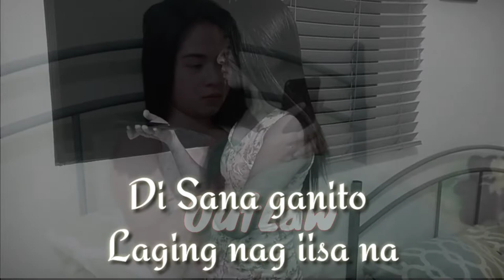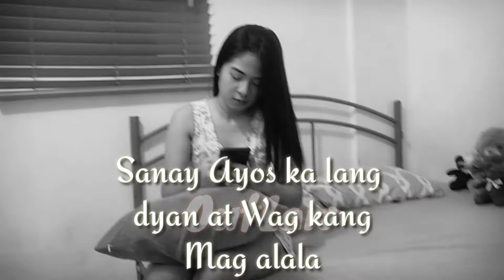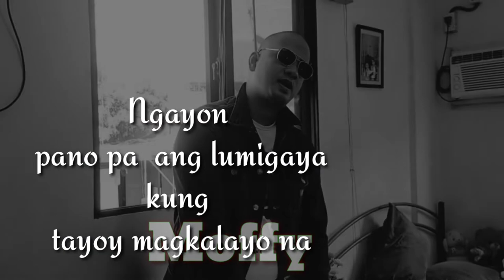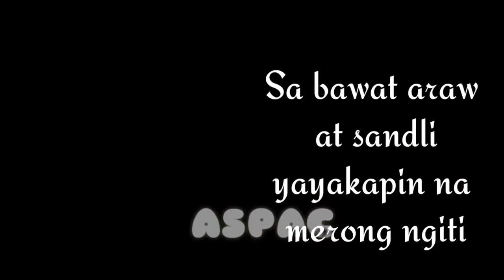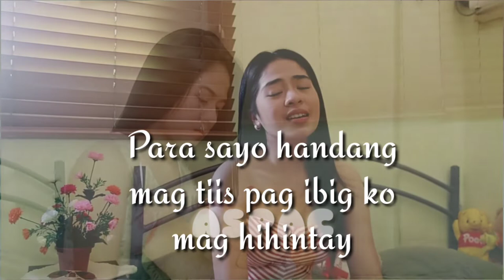Babalik Kang Muli - OutLaw, Shaina, Moffy, Aspac (Official Music Video) Rap Version South Pride Boyz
Mix & mastered by: Moffy